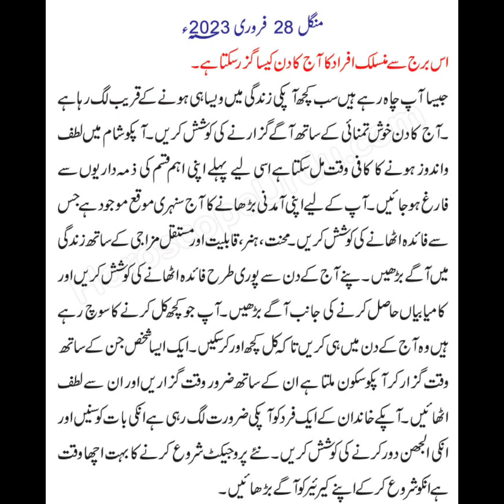28 February 2023 || Aj Ka din Kesa Rehnay Wala ha Janeye 🧾horoscope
Ka Din Kaisa Rahe Ga | Daily Horoscope In Urdu | Ilm e jafar today horoscopeDin Kaisa Rahe Ga
daily horoscope
urdu horoscope
free horoscope
today horoscope
daily horoscope in hindi
horoscope
monthly horoscope in u rdu
weekly horoscope
leo daily finance horoscope